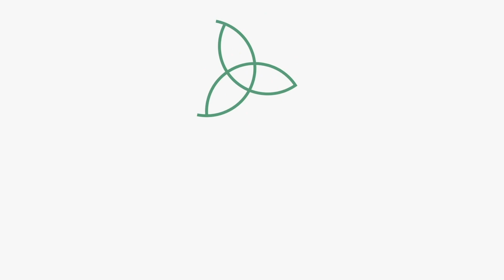Por que não antecipar o nascimento por causa do Coronavírus?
Podcast: "Parto que pariu"